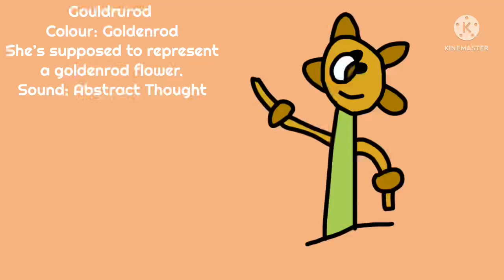ImNotTheBrownGuyYeah Sorry if it sounds off!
Read the pinned comment for the bio.